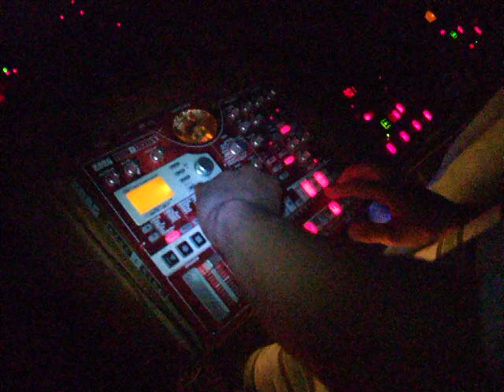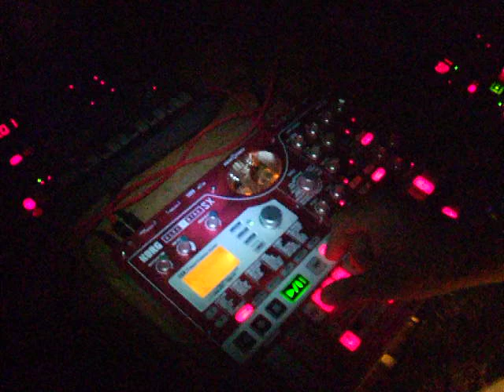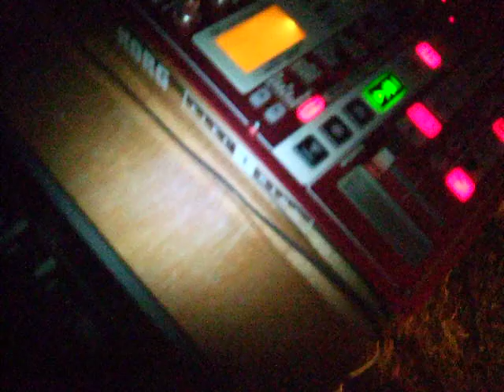Bi Ba Basstoma 08` (Couch&Korkz)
10std.-LIVE-MUSIK
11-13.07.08